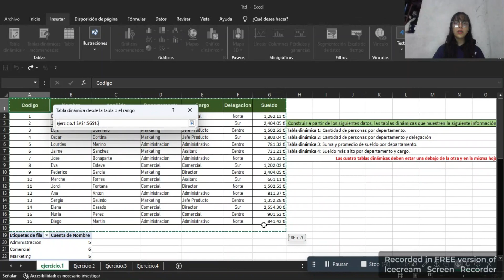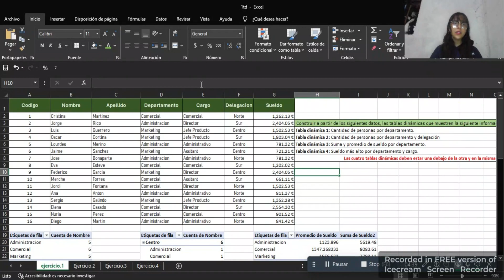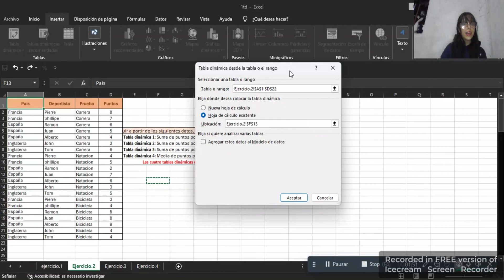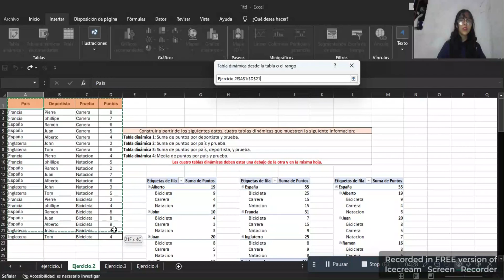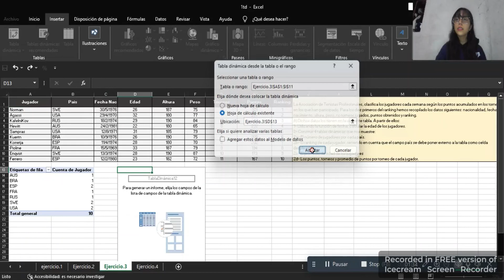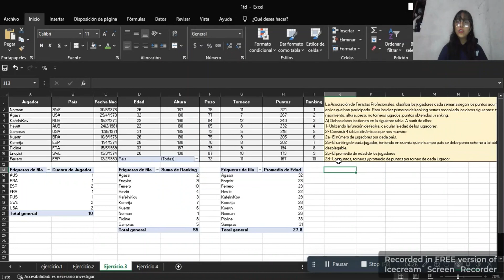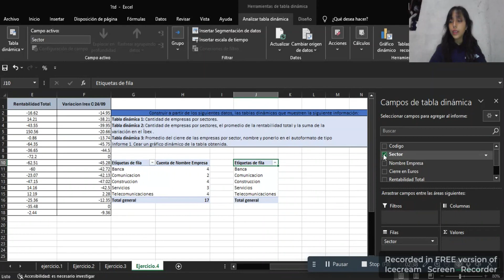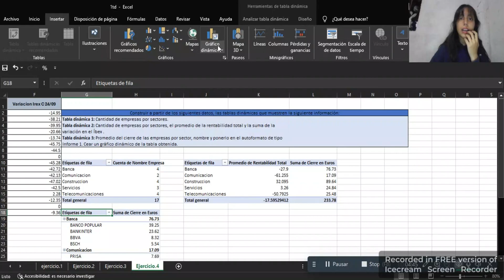Tablas dinámicas 2023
Les comparto trabajo elaborado por Estrella que a pesar de su corta edad es una alumna  muy destacada en el uso de las herramientas de Excel.
Esto es el fruto de muchas horas de clase y de la practica constante.
Los invito a apoyar el video dejando su like y comentarios.